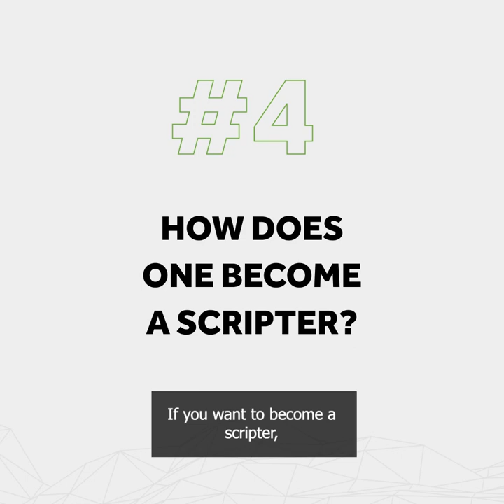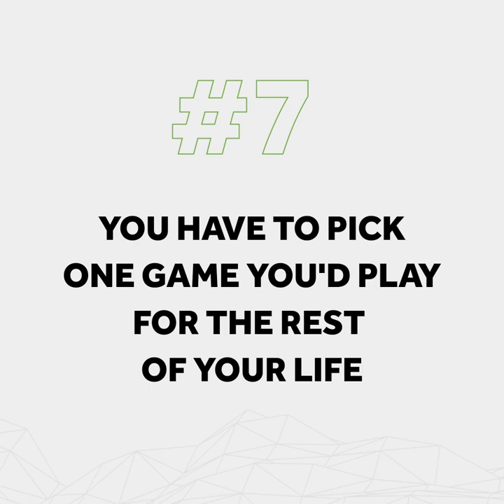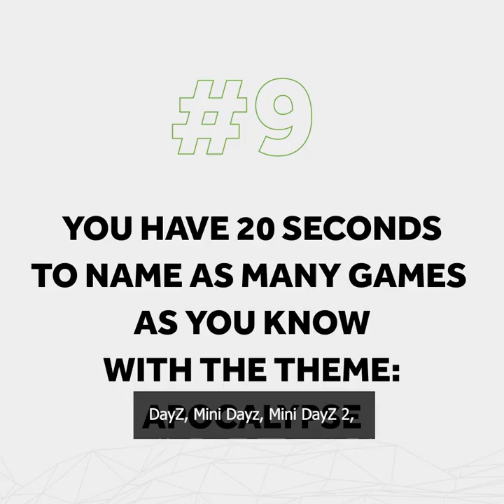Meet the Bohemians: Vojtěch Matouš - Scripter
Let us introduce our Scripter Vojtěch Matouš in the MeetTheBohemians series.